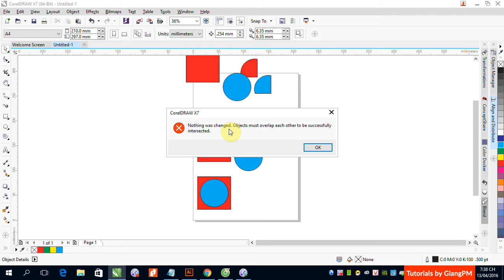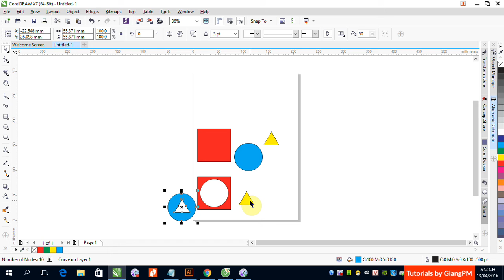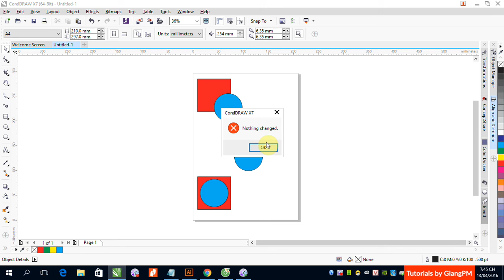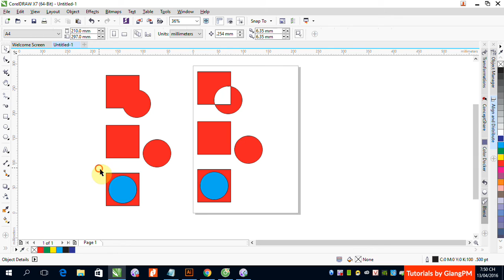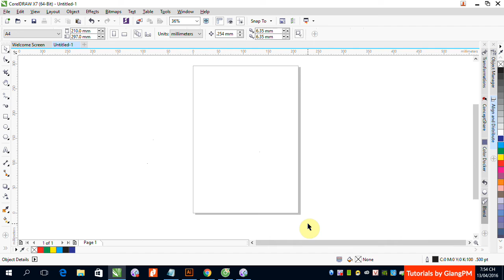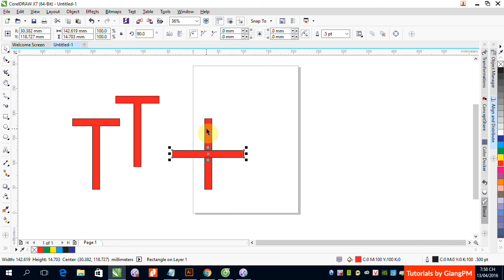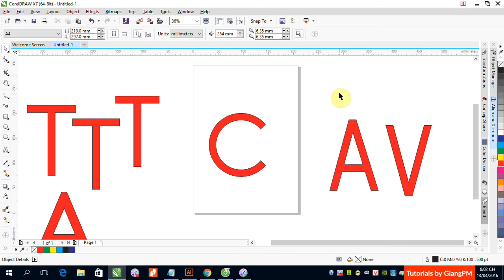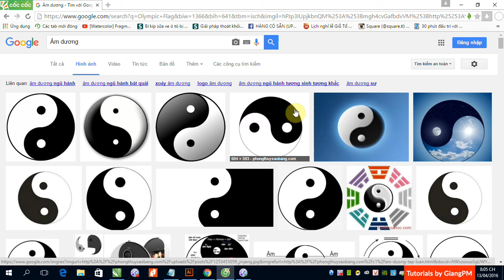B2_3: Cắt ghép các đổi tượng bằng nhóm lệnh Shaping_Bài tập thực hành